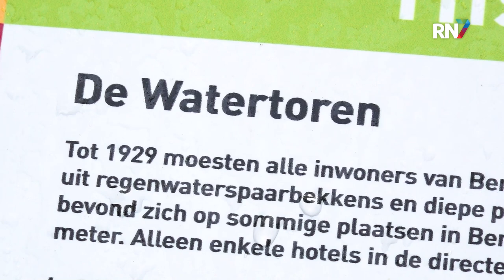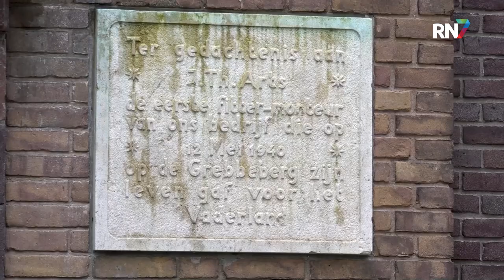Te koop: watertoren van Berg en Dal || RN7 REGIONIEUWS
In Berg en Dal staat een uniek gebouw te koop, namelijk de watertoren van het dorp. Het historische gebouw aan de Watertorenweg heeft geen functie meer en dus was het tijd voor verkoop. Echter is hij niet zomaar te bemachtigen.